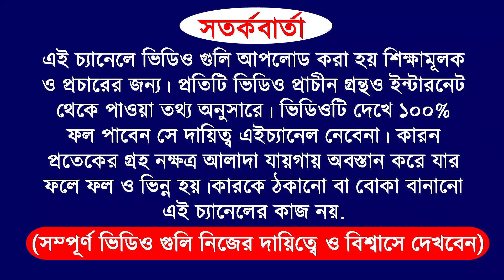04/11/23 | 5 zodiac sign become a rich by using share market | how to become a rich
04/11/2023 | 5 zodiac sign become a rich by using share market | how to become a rich

YOUR QUERY
04/11/2023 | 5 zodiac sign become a rich by using share market | how to become a rich

video purpose
for example
and more...

ADVICE

Company Name
ICICI Bank
Bajaj Finance
SBI
Bharti Airtel